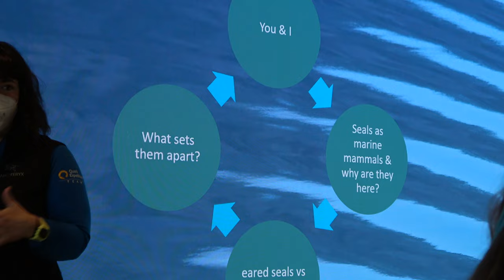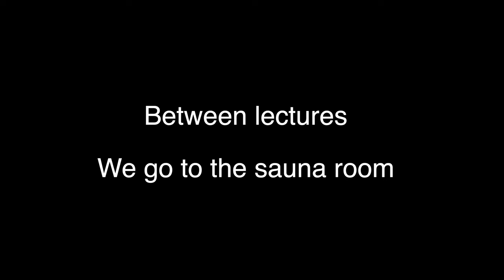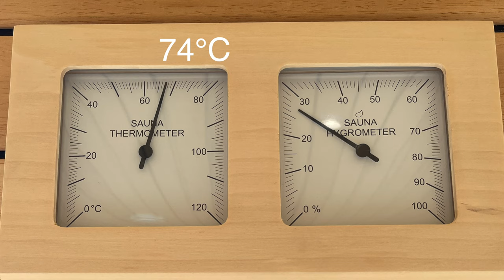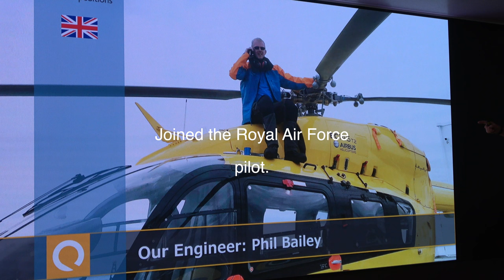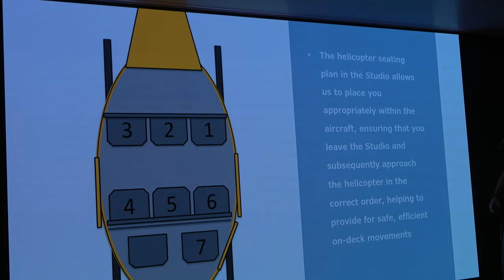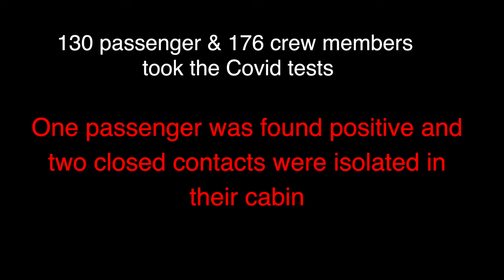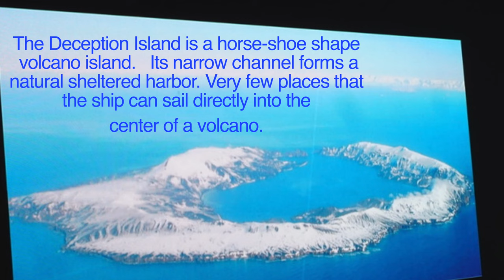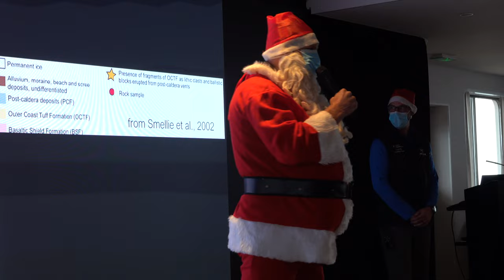Day 3. Arriving Deception Island. Antarctica 2022.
After passing through The Drake Passage, we arrived Deception Island.   Due to Covid, we celebrated Christmas as low key as possible.   There was a talk on helicopter and we learned how to get on and get off the helicopter.    The beautiful sauna room is huge in size, and limited to passengers of each room to use for 15 minutes.